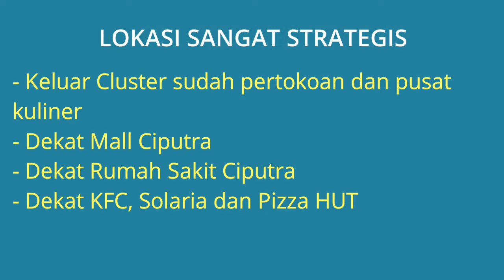RUMAH DIJUAL MURAH 2 LANTAI LOKASI LOKASI STRATEGIS DI CITRA RAYA CIKUPA TANGERANG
Rumah dijual di citra raya cikupa tangerang - di Perumahan Citra Raya, Kel. Cikupa, Kec. Cikupa, Kab. Tangerang. Alasan dijual karna posisi kami tinggal diJakarta barat, urusan pekerjaan dan usaha yg tidak memungkinkan pulang pergi tiap hari ke Tangerang.

Keunggulan Rumah ini:
- Bangunan baru sekitar tahun 2017 sejak beli rumah belum pernah kami tempatin
- Kamar mandi ada 2 1 kamar mandi dikamar tidur utama lantai atas dan 1 lagi di lantai bawah
- Watt listrik cukup besar tidak kawatir turun walau dipakai secara bersamaan,diatas 3000 watt/Sistem token
- Sumber air ada 2 (tinggal pilih) air tanah (sanyo) atau air PAM kencang sampai lantai 2
- Air bersih tidak berbau dan tidak berwarna air bor cukup dalam sampai ketemu kantung pasir disitulah pusat air berada, bukan asal bor dan bukan air yang berada dipermukaan tanah.
- Sudah ada Garasi, Ada Gordyn, Full Canopy, Full teralis atas bawah (Anti maling), ada parkiran bersama
- Surat- surat Rumah Full 100 % SHM (Sertifika Hak Milik) tinggal balik nama ke pembeli.
- Lingkungan disekitar rumah baik baik dan ramah-ramah 100 % postive aman ada satpam jaga nyaman dan bebas banjir, cocok untuk keluarga baru tinggal bawa koper, tidak perlu repot lagi.

Harga Rp.695.000.000 (Nego) Jika berminat silahkan hubungi pemilik rumah Telp/WA: 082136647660

Lokasi Rumah Sangat Strategis:
- Keluar Cluster sudah pertokoan dan pusat kuliner
- Dekat Mall Ciputra
- Dekat Rumah Sakit Ciputra
- Dekat KFC, Solaria dan Pizza HUT

Spesifikasi Rumah:
- Harga Rumah: Rp.695.000.000 (Nego)
- Sertifikat Rumah: SHM (Sertifikat Hak Milik)
- Luas Bangunan: 59 m2
- Luas Tanah: 60 m2
- Kamar Tidur: 3 kamar
- Kamar Mandi: 2
- Carport Mobil: 1
- Sumber Air: Jetpump & PAM
- Daya Listrik: 3500 Watt
- Jumlah Lantai: 2 Lantai
- Alamat Lokasi Rumah: Perumahan Citra Raya, Kel. Cikupa, Kec. Cikupa, Kab. Tangerang 15710